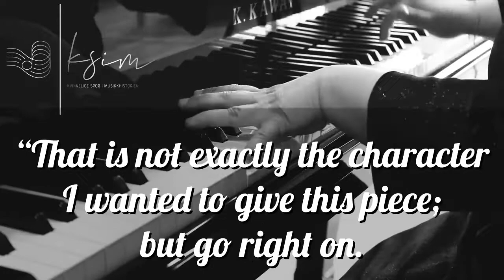Have you heard of Marie Bigot?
A short introduction to one of Beethoven’s contemporaries, the pianist and teacher Marie Bigot.